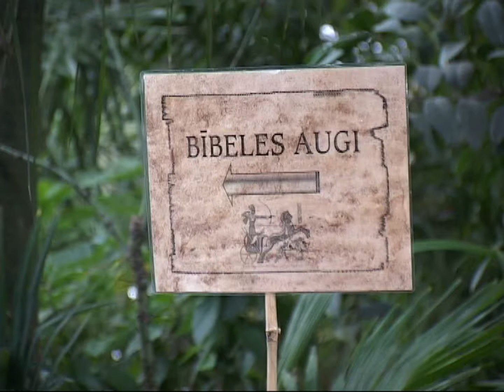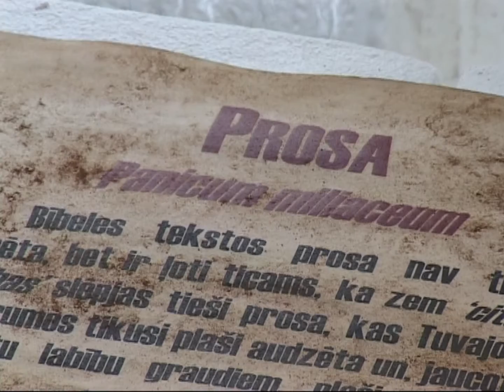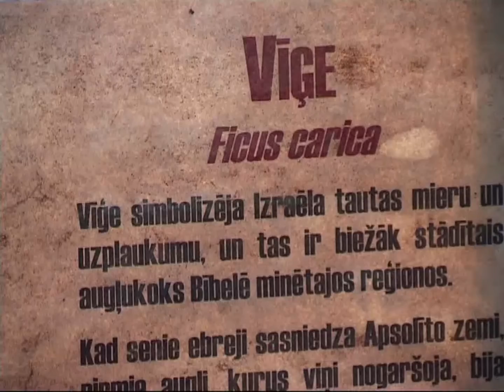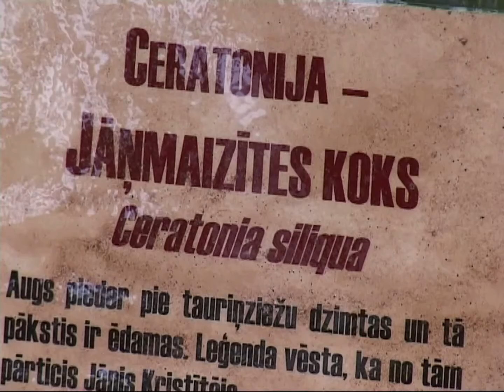Bībeles augu izstāde LU Botāniskajā dārzā | 10.01.2010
Saruna ar Bībeles augu izstādes organizētāju Signi Tomsoni par ideju veidot šo ekspozīciju. Vīnogas, mieži, ciedri, mirres, vīģes, sinepju koks un citi augi - to apraksts, pielietojums mūsdienās un Kristus zemes dzīves laikā, vietas Bībelē, kur šie augi pieminēti un viņu simboliskā nozīme Svēto Rakstu kontekstā priestera Andra Kravaļa un Signes Tomsones stāstījumā.